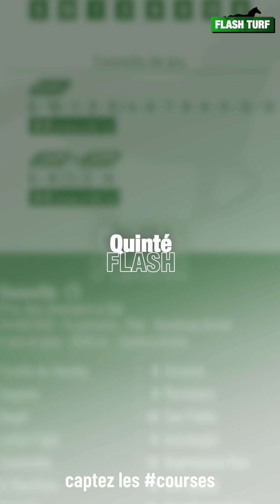Pronostic PMU Quinté Flash Turf - Deauville (R1C1 du 24 août 2021 - mobile)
Quinté Flash - Stéphanie Chastin vous présente les pronostic et conseils de jeu pour la course hippique quinté+ PMU : Deauville, Prix des Greniers à Sel (R1C1 du 24 août 2021 - mobile). Plus d'infos sur flash-turf.com